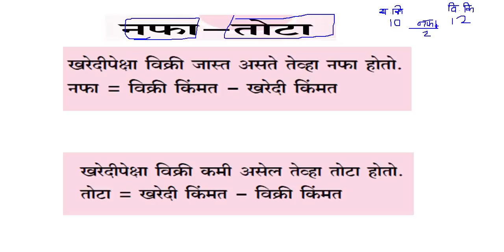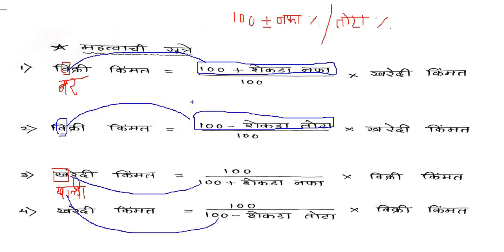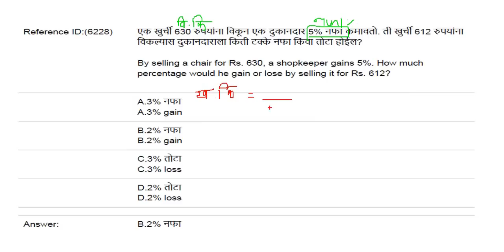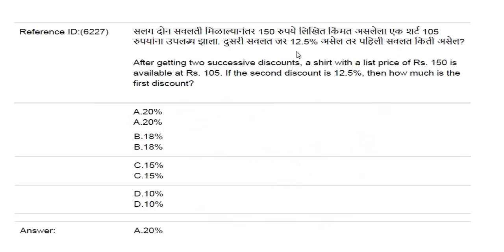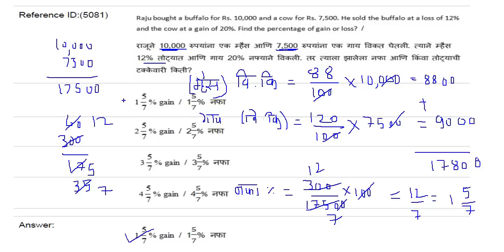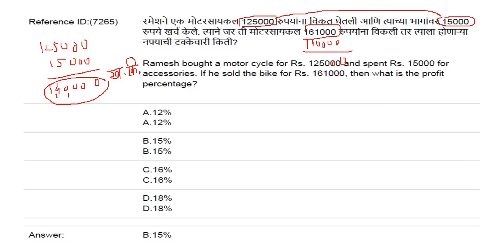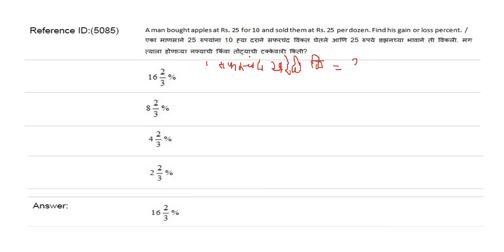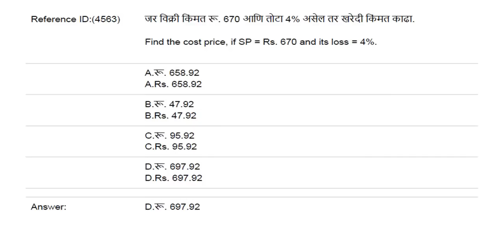नफा-तोटा | profit loss